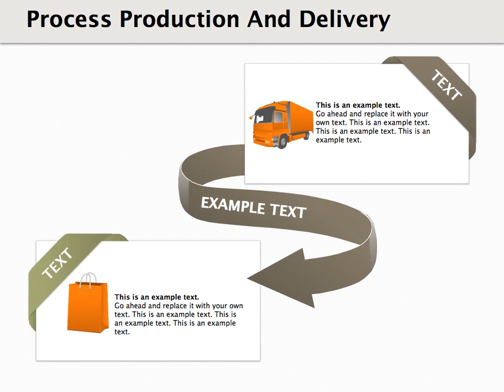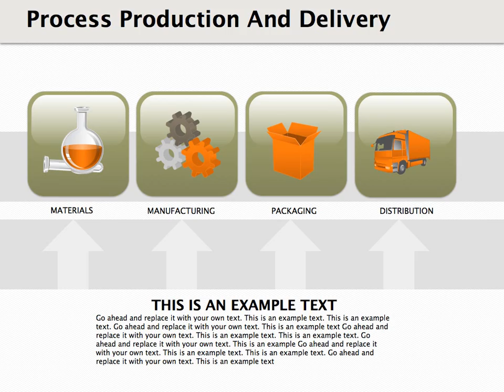Process Production And Delivery Keynote diagrams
Process Production And Delivery Keynote diagrams allows you to specify the technical, organizational and economic characteristics